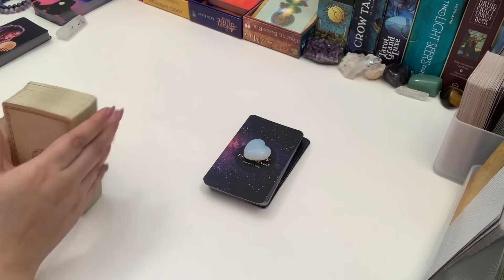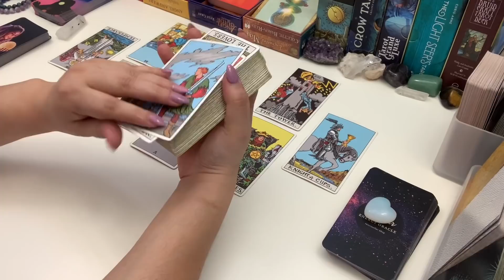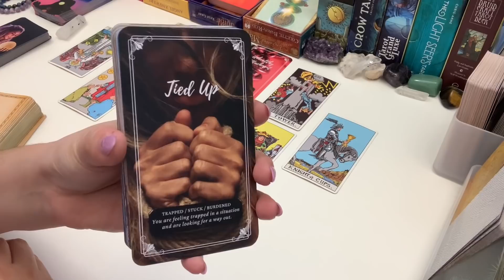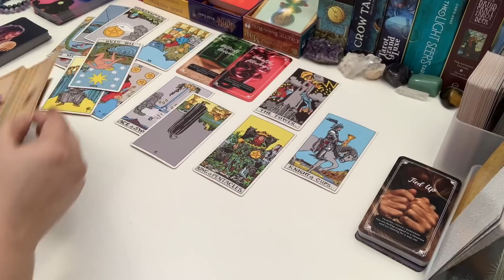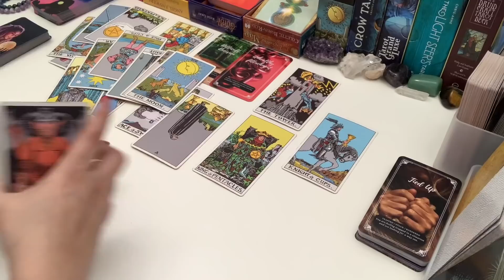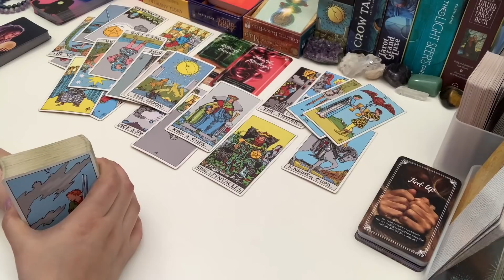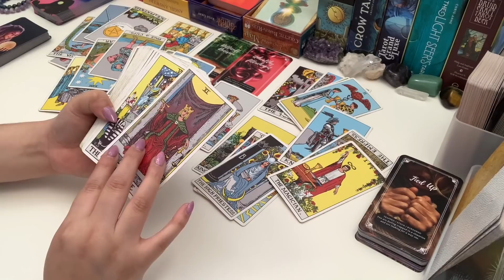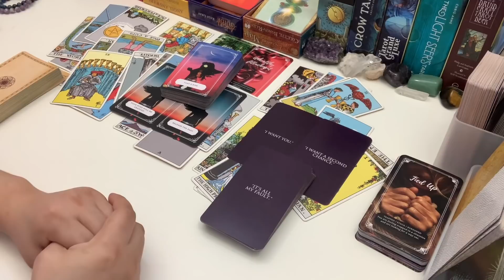CANCER BONUS ❤️ Surprise! A Wish is Granted! ~ Love Tarot January 16-31, 2021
Learn how to interpret all 78 cards of the tarot for love with my eBook, Love Tarot Made Easy
Stellar Energy Oracle Deck used in this reading: Currently not available
Stellar Guidance Oracle Deck used in this reading: Currently not available

Personal Readings: I am no longer doing personal readings due to time constraints.

About Me:
☀️ Sun - Gemini
🌙 Moon - Aries
⭐ Rising - Virgo